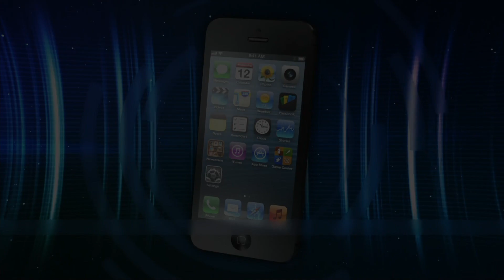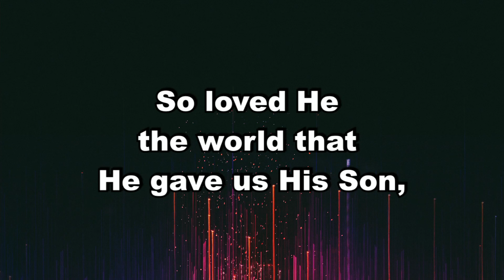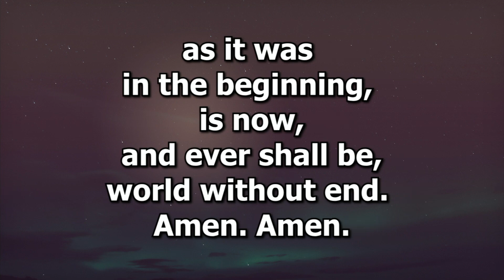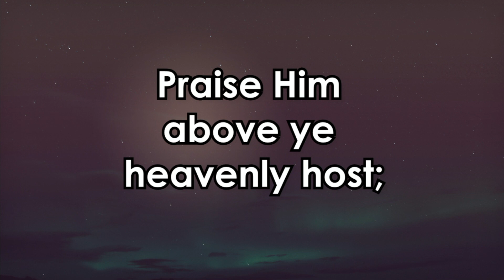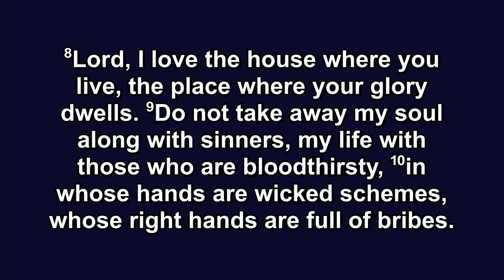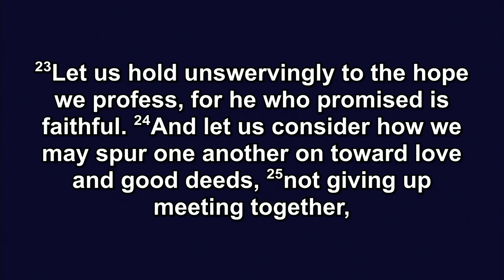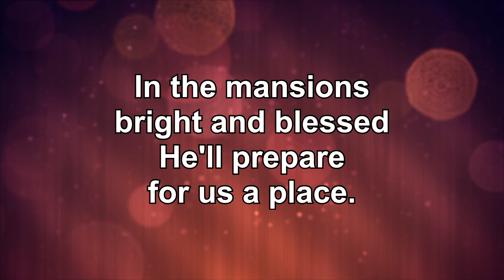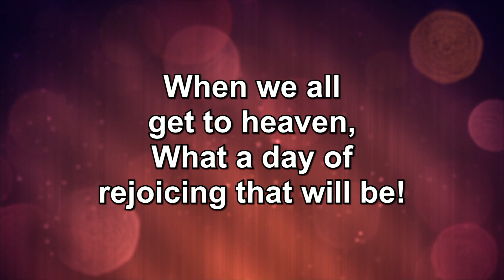September 17th, 2023 11am